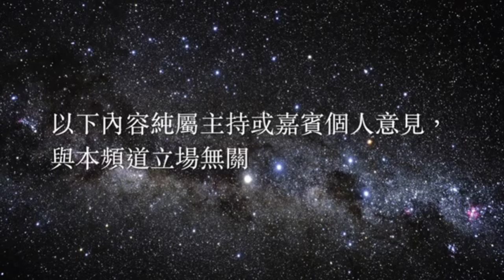上籃 第16集 20160918 2015未來能否成為選秀大年？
MC: Barry Anthony